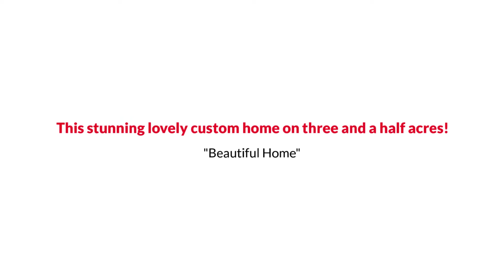10702 Chalkley Road, North Chesterfield, VA 23237 The Reynolds Team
The Reynolds Team Presents, Exclusive Home for Sale! 10628 Jousting Lane, North Chesterfield, VA.

Welcome to this oasis. This stunning lovely custom home on three and a half acres. this loved and meticulously cared-for home offers a mother-in-law suite with a full bath, living room, access to the laundry room. There are hardwood floors throughout the house in impeccable condition. The beautiful family room has a gas fireplace, beautiful built-in shelves, and opens onto the deck overlooking the lovely open yard surrounded by woods. So much privacy! The master suite is an ample size with two walk-in closets and an ensuite bath. Large bedrooms with great storage. Extra bonus room above the garage great for an exercise room, teenagers getaway, or family movie room. The large two-and-a-half-car garage has tons of storage, a shower so you can get you or your pets clean from playing in the yard.  So many details. Crown molding, chair rail, beautifully painted freshly painted throughout.